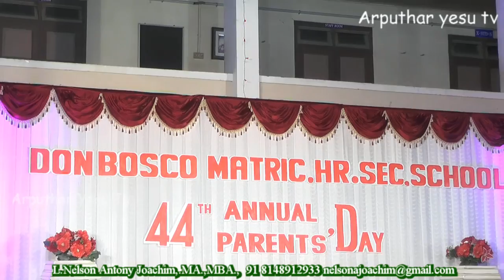Don Bosco Matriculation School Ayanavaram 18-2-2017 Korathi Dance Chennai India